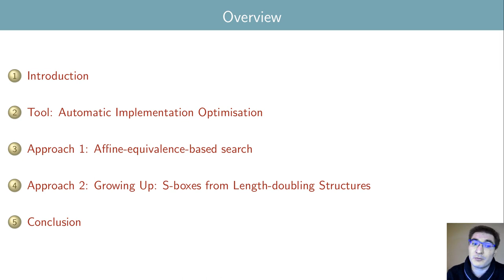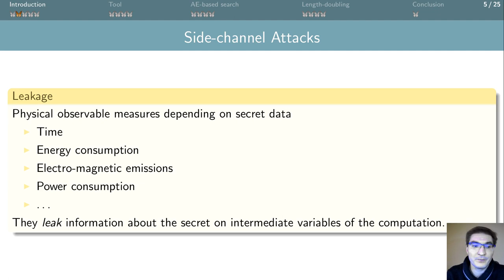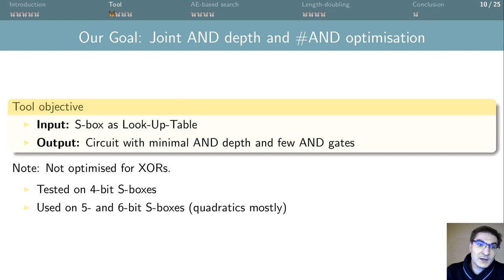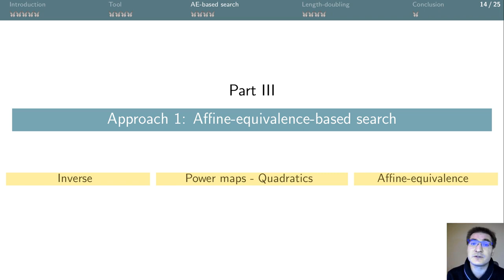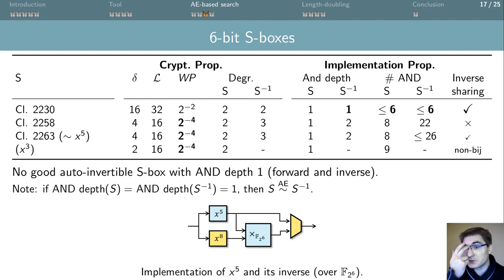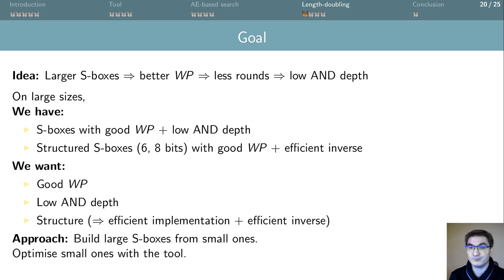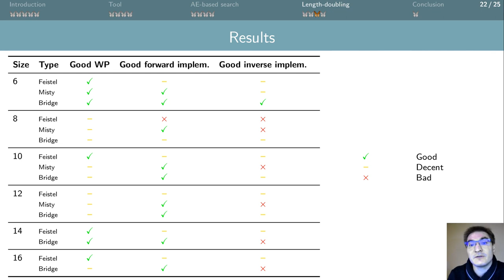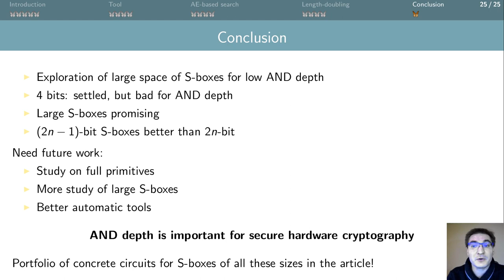Low AND Depth and Efficient Inverses: a Guide on S-boxes for Low-latency Masking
Paper by Begül Bilgin, Lauren De Meyer, Sébastien Duval, Itamar Levi, François-Xavier Standaert presented at FSE 2020